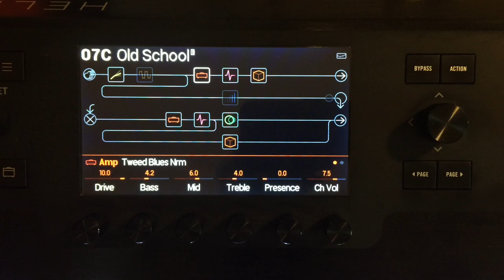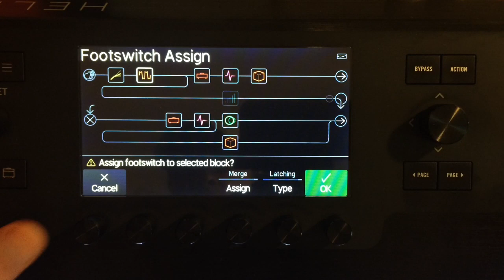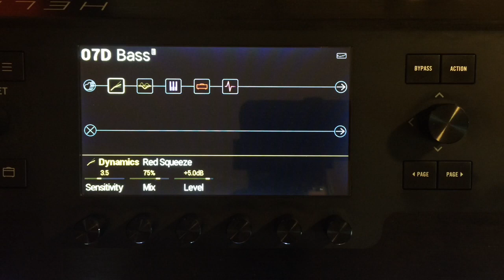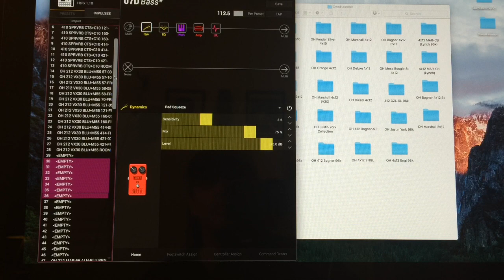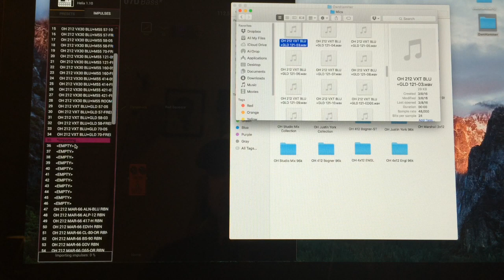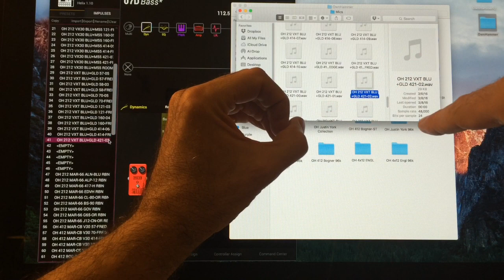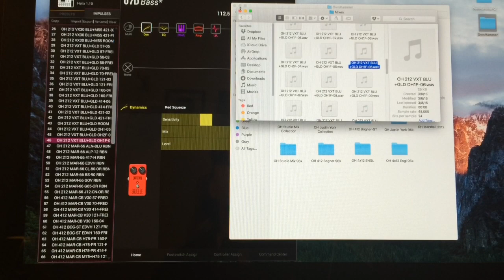In The Mix Monday (Old School) - Line 6 Helix